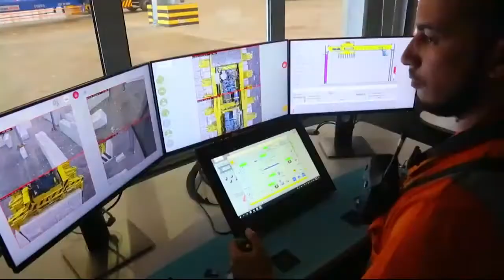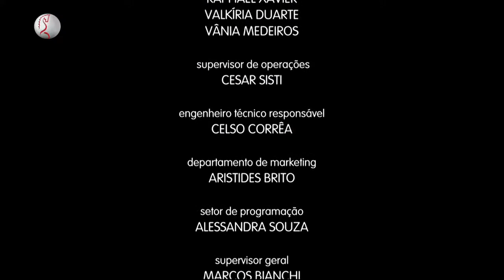Programa Porto & Negócios - O crescimento do número de mulheres no setor portuário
Nesta edição do Programa Porto & Negócios, a apresentadora Natalie Nanini conversou com a supervisora de Manutenção da DP World Renata Silva Beu, a especialista em projetos de Engenharia da BTP Cristhiane Vojevodovas e a supervisora de Relacionamento com os Clientes da Santos Brasil Jennifer Paolillo. Durante a conversa, as executivas falaram sobre o crescimento do número de mulheres no setor portuário.